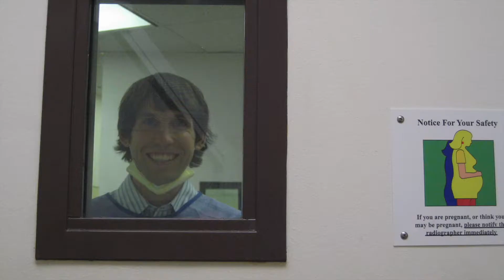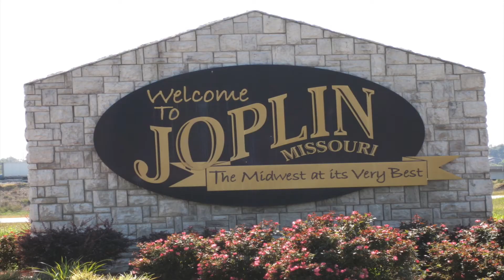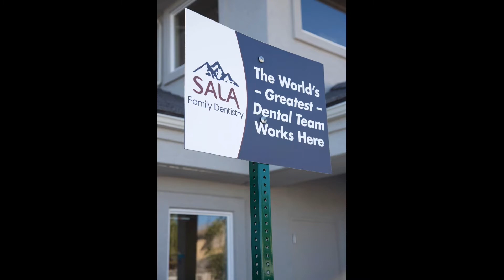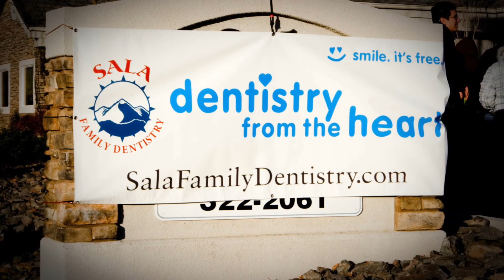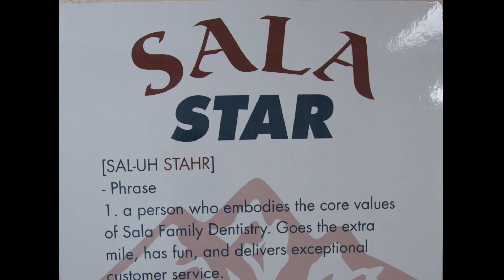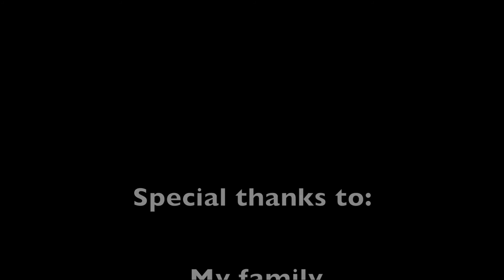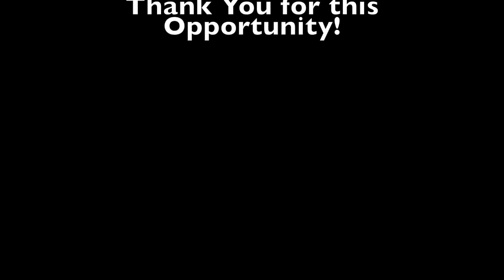Dr Ryan Waring Associate Bootcamp